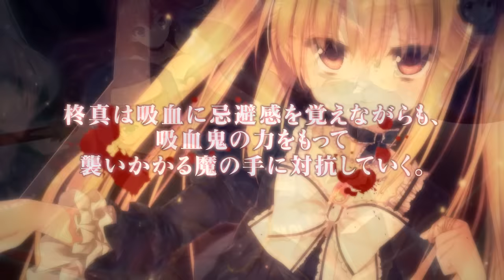Libra of the Vampire Princess - Preview Trailer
Syuma Kusanagi was just an ordinary boy… Until one day he is suddenly adducted by a ringleader vampire girl named Iris Pumila who tells him a secret story about his birth.

- VOICE CREDITS -
MARI: MAYUMI SHINDO
CALEN: TOA YUKIMURA
AOI: RYOUKOU TEZUKA
IRIS: MEI MISONOO
LYCORIS: MAO TACHIBANA